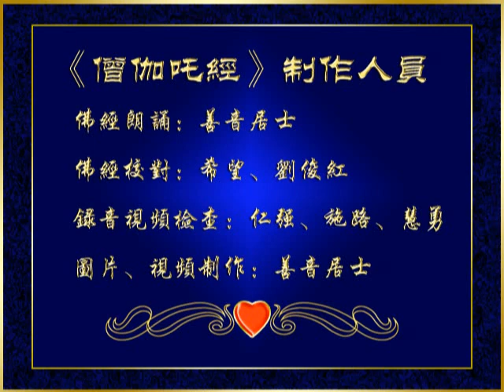僧伽吒經繁體版